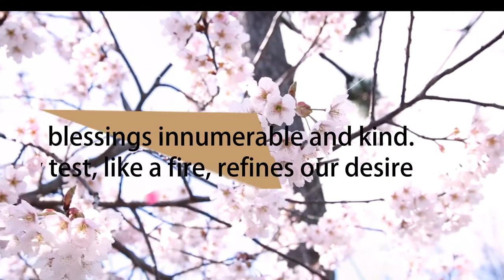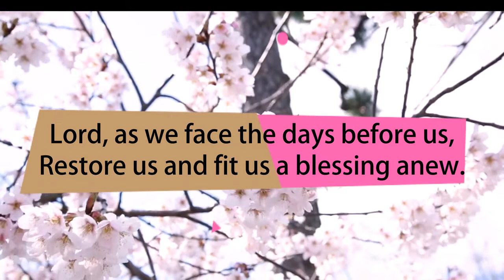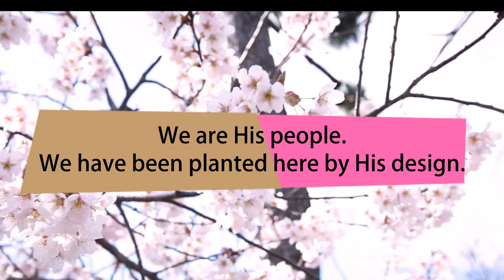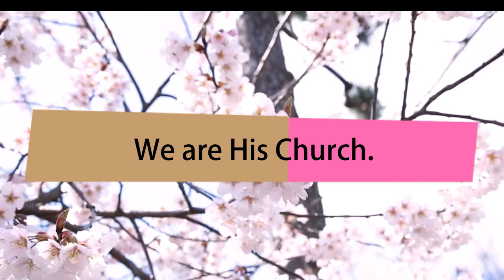We Are His Church // Lyrics //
...that thou art Peter, and upon this rock I will build my church; and the gates of hell shall not prevail against it.  Matthew 16:18

The music is not mine, credit of the right owner.

Enjoy the music. God Bless!

We are His Church

Through all these years
His hand has guided us, provided us
With blessings innumerable and kind.
Ev’ry test, like a fire, refines our desire
To serve him with all our strength and mind.

Lord, as we face the days before us,
Restore us and fit us a blessing anew.
We will stand Him, believing,
His power receiving, and praise Him
For all that He will do.

Chorus
We are His church, we are His people.
We have been planted here by His design.
To bear Him fruit, to bring Him glory;
He has chosen us, We are His church.

We are His people.